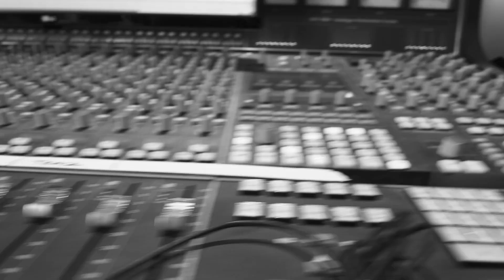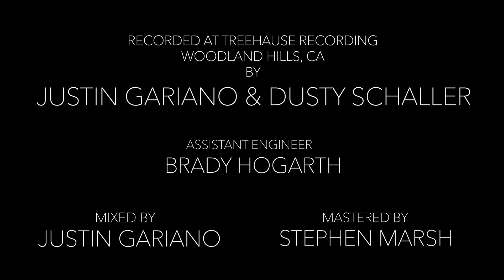Hard To Say I'm Sorry Chicago Cover by Jason Derlatka